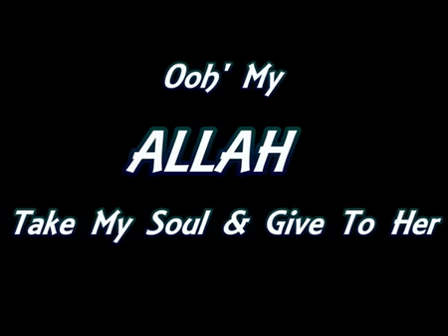Arfa Karim Death (Daughter Of Nation) SHE IS NO MORE.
She is no more
plz
plz
pray for her.